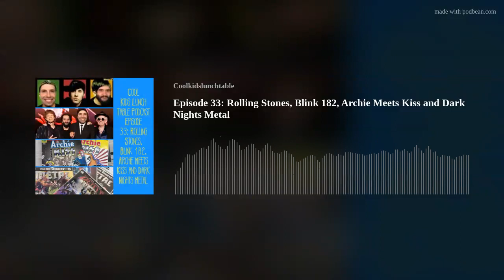Episode 33: Rolling Stones: Hackney Diamonds-Blink 182: One More Time Reviews & Music Comic Books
The coolest kids at the lunch table are talking new Blink 182 &amp; Rolling Stones albums, plus Archie meets Kiss &amp; Dark Nights Metal. Today's episode is fast, paced, action packed and filled with rock and roll!